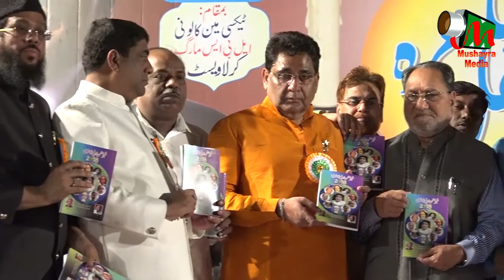HIJHRA, KURLA, ALL INDIA MUSHAIRA, ON 11th FEB 2018.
HIJHRA
ALL INDIA MUSHAIRA, KURLA  ON 11th FEB 2018
EK SHAAM BAYADGAR ADVOCATE SAHID AZMI KE NAAM.
NIZAMAT - JAMIL SAHIR
CONVENOR - SHAKEEL AMIN KHAN
                         RAUF CHOUDHARY
ZERE SARPARAST - KAPTAN MLIK
CO-ORDINATOR - ASSHAD AZMI